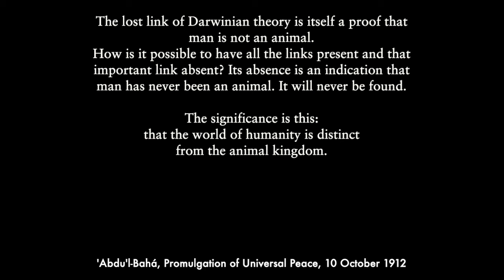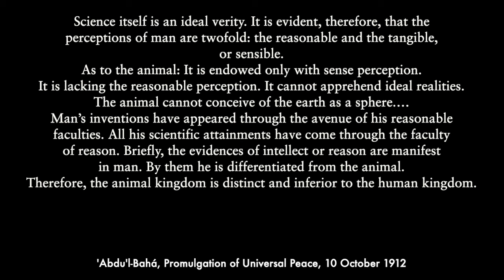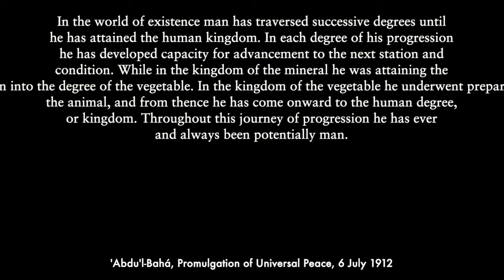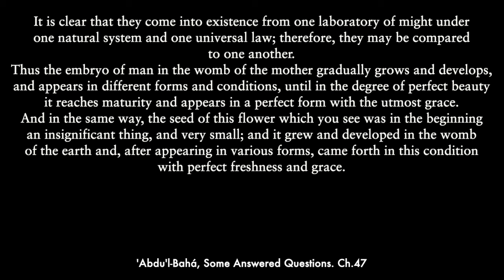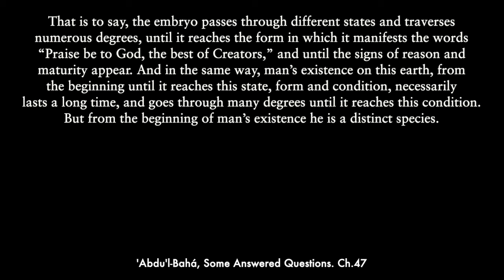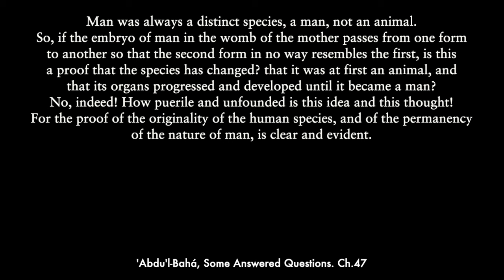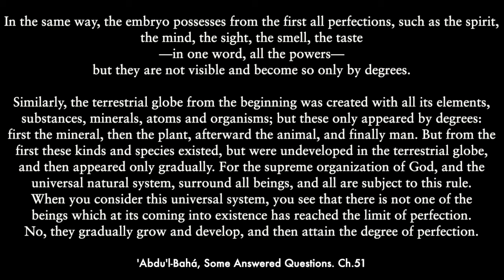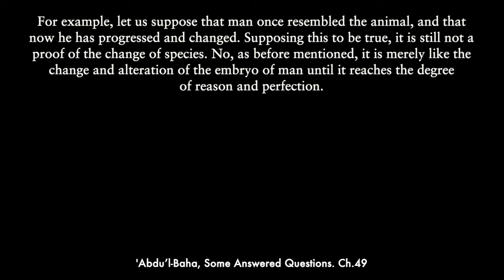Evolution and the Baha’i Faith - Redefining Humanity | part 2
Part 2 of this deepening on Evolution. What does the Baha'i Faith teach about  evolution and the nature of man? We examine the Baha'i Texts on the matter which will hopefully dispel some myths and re-frame the perspective on science and what it means to be "human".

Sections:
0:23 Introduction
5:16 Problems Remain
8:44 Missing Link
16:19 The Embryos, the Matrix, and Man
39:06 A Summary of Definitions
47:41 Conclusion

Ambient music:
“Celtic Music | Ancient Forest | Celtic Lute & Guitar Music” by Soul Candle
No videos on this channel are monetized nor are for commercial purposes.